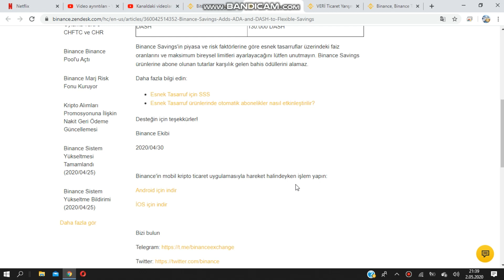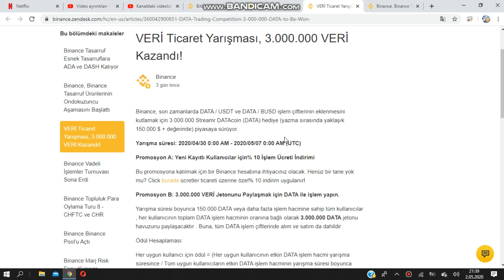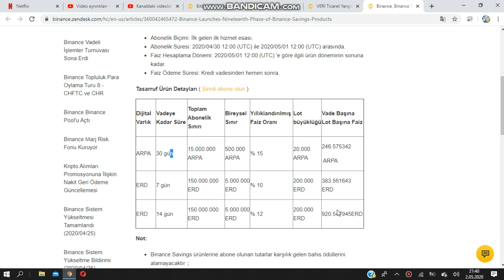Binance Günlüğü | Bitcoin 10.000 Usd Olur Mu?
🔥%10 Komisyon İndirimi İçin Binance Futures(vadeli işlemler) referans bölümüne yazın : turkey

📞Sorularınız İçin Telegram Adresim : @kriptoparaara